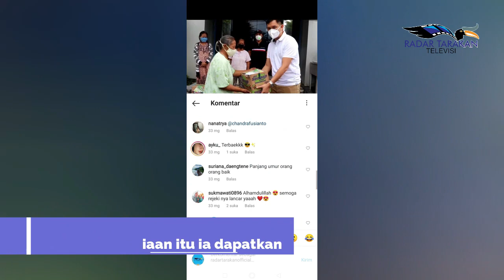SEDANG SUSAH KOK TETAP SEDEKAH? | RAHASIA DIBALIK KESUKSESAN SEORANG VENDY HARLIN (PART1)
Vendy Harlin, putra daerah asal Tarakan, Kaltara yang kini geluti usaha di Kota Surabaya ini berhasil bangkit dari keterpurukan. pada video sebelumnya ia menceritakan bagaimana ia bisa bangkit dari kebangkrutan

dan kali ini ia pun kembali berbagi kisah, mengapa kini usahanya terus lancar, ternyata ini salah satu rahasianya, berikut videonya..

Follow Juga
- Instagram Vendy Harlin